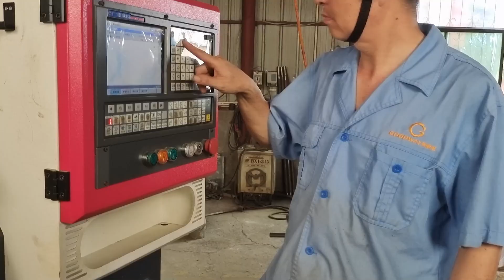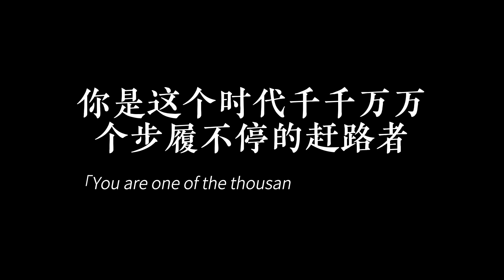NANYANG GOODWAY MACHINERY & EQUIPMENT CO., LTD. Wish my dear customer happy Labor Day .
南阳市固德威机械装备有限公司-2023五一劳动节    Labor Day 2023
NANYANG GOODWAY MACHINERY & EQUIPMENT CO., LTD.   Wish my dear customer happy Labor Day and  a good beginning in  the following days.